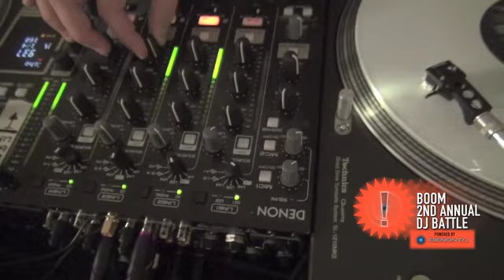BOOM & Denon DJ Present The 2nd Annual DJ Battle Competitor: DJ Simone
BOOM & Denon DJ are proud to announce the 2nd Annual DJ Battle At The B96 Pre Bash! Open To Ages 14 - 21 with $12,000 in prizes from Denon, Equilibrium USG & B96.

Come Support Your Favorite DJ At The B96 Pre Bash on June 16th At Toyota Park In Bridgeview. Gates Open at Noon!